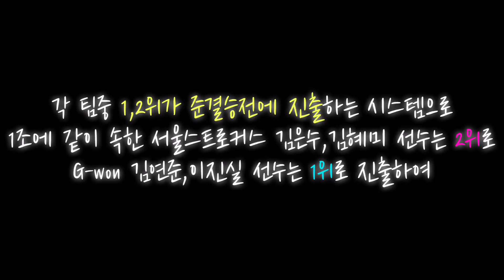예선에서는 이겼는데...결승전은 시작 하자마자 7:0으로 지고 있다면?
✅대회: 제 1회 리스펙트 스포츠 플러스 상금대회 혼복2030 결승전!

✅급수: 전국 A조

✅선수: (서울팀스트로커스)김혜미, 김은수 VS 이진실,김연준(G-WON)

✅경기 포인트!
같은 팀이 하루에 두 번 만났다!
예선에서 이겼던 상대를 결승에서 또 만났는데 7:0에서 시작한다면?
이길 수 있겠습니까?😲

영상제공:  송호석님 감사합니다.